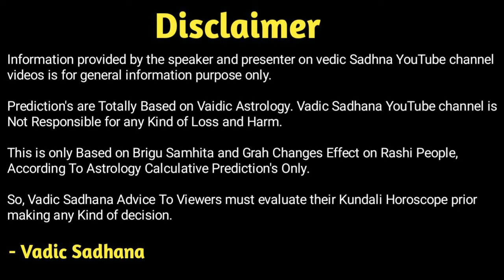Kumbh Rashi | शनि गुरु का दोहरा गोचर प्रभाव 2024 | Luck will change in 2024 - Aquarius Rashi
Hi

About this video - Kumbh Rashi Ke Liye January Se Lekar April Tak Ka Samay Kaisa Rahega ! Nokri-Business Ki Sthiti, Marriege Aur Love-Life Me Paristhiti Kesi Rahegi ! Sari Jankari Batayenge Astrologer Pradip Maheta.